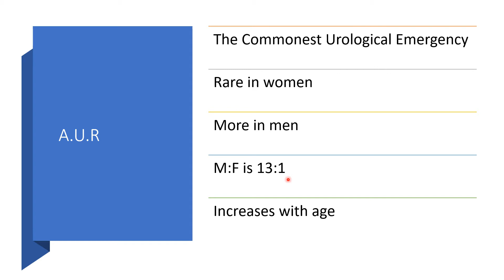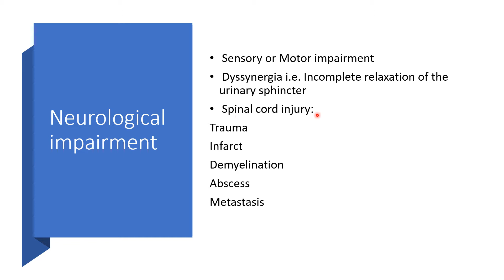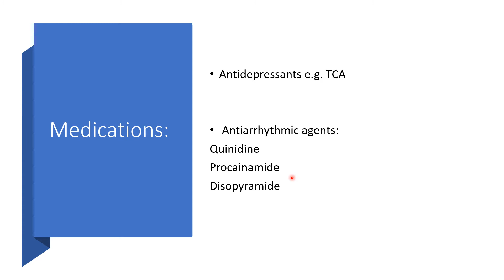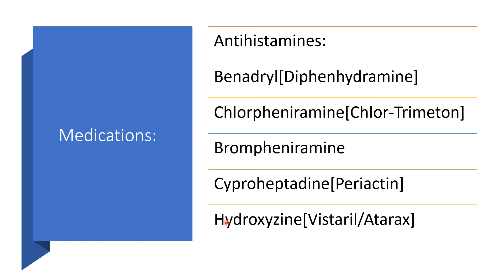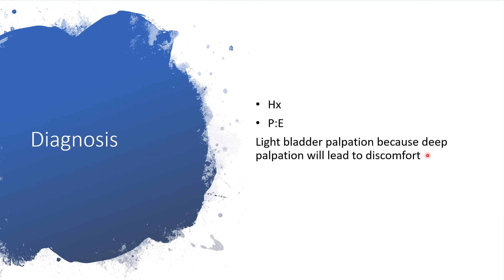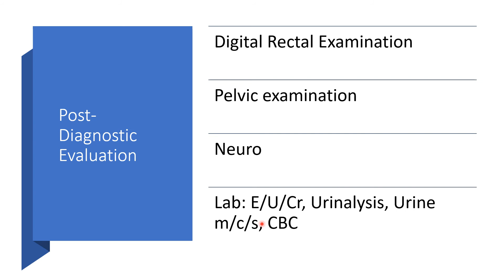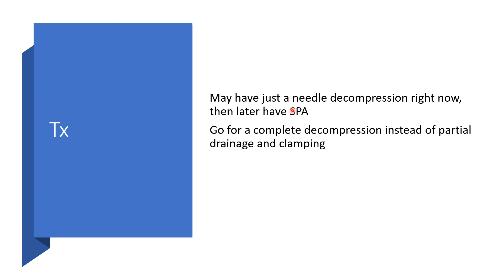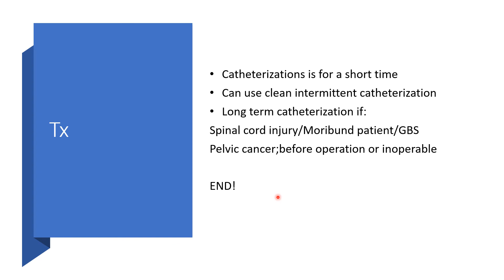CAN'T PEE [CAUSES /TREATMENT /DIAGNOSIS & SYMPTOMS]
Oh no! You can't pee?
Then, you're wondering as per:
Causes?
Long list of the medications that could be responsible here?
Symptoms/signs?
Diagnosis?
Treatment?
     and
Complications?

Here you will find answers to:
Enjoy listening!